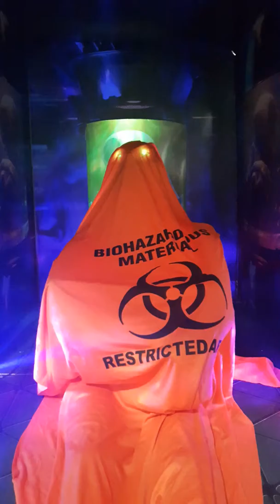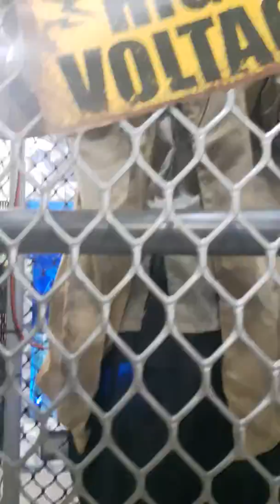SHOP TILL YOU DROP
HALLOWEEN IDEAS. SHOP TILL YOU DROP